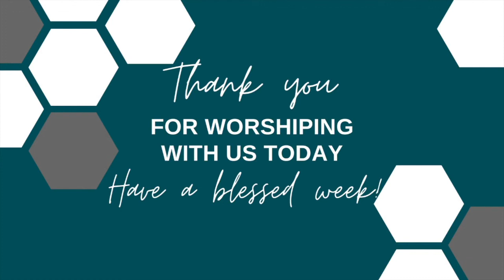The Good Shepherd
This sermon was preached by Pastor Joshua Rivas on March 13, 2022.